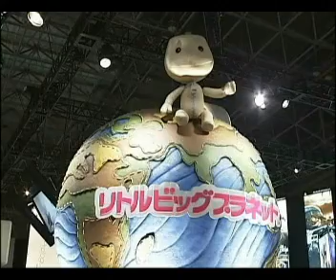Japanese Video Games Market - Christian Carnett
This is a video package I edited while working for Bloomberg Business News in tokyo.